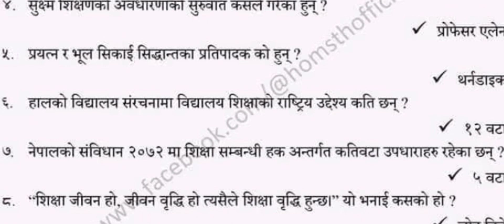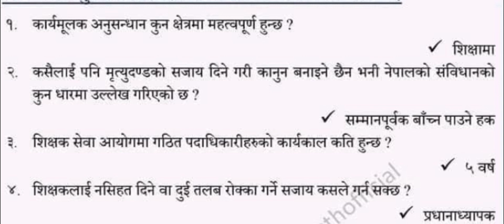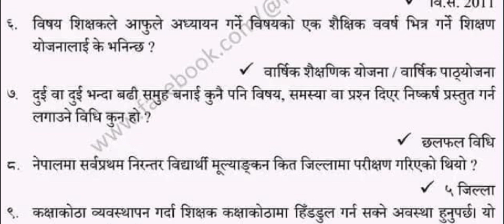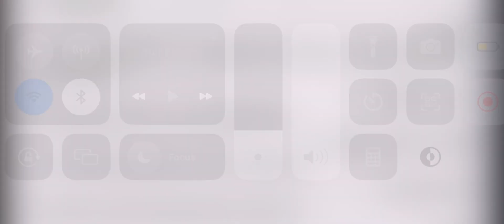Nimabi Licence Exam Questions | Nimabi Shikshak Licence Exam Model Questions | TSC License Question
Nimabi Shikshak license exam questions
Nimabi Shikshak license exam model questions
Nimabi teacher license exam old question
Nimabi teacher exam questions
Tsc license exam questions
Shikshak sewa aayog licence exam questions answer
Shikshak sewa aayog exam questions answer
Shikshak sewa aayog Tayari
Teacher license exam model questions answer

👉️My facebook link : 0:24